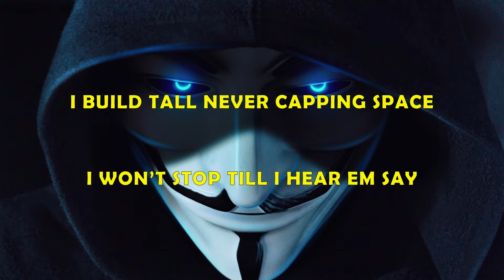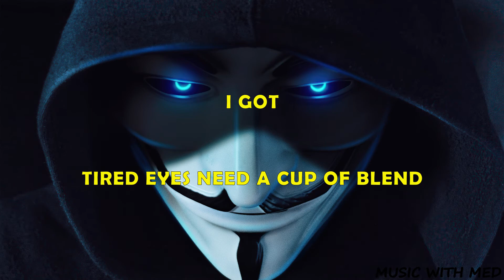NEFFEX - TIL I HEAR'EM SAY Lyrics [Copyright Free]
♪♪ So Stay Safe And chill with some lovely songs.